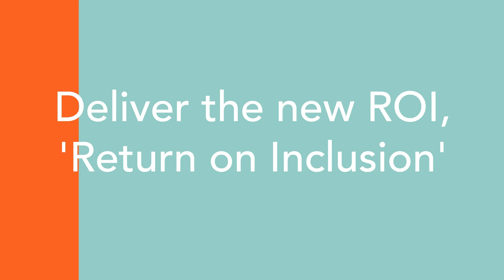RISE 2024: What does it mean to be ‘authentic’?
Discover how to live your brand values and take material action in this fireside chat from RISE 2024, with Ije Nwokorie, Chief Brand Officer at Dr Martens, interviewed by Debbie Tembo, Inclusion Partner at Creative Equals.